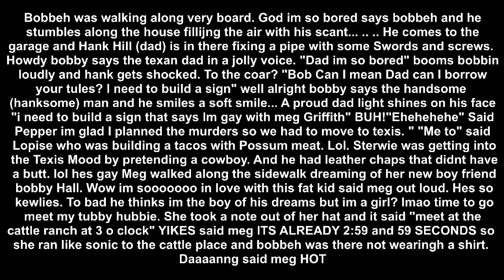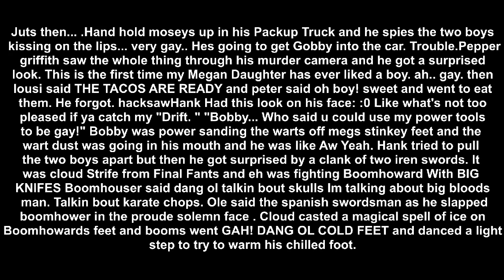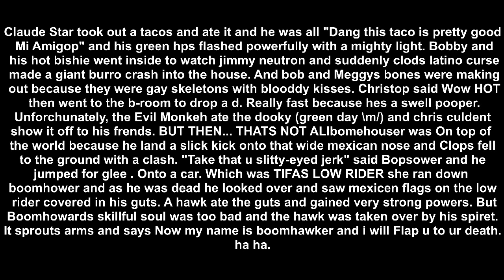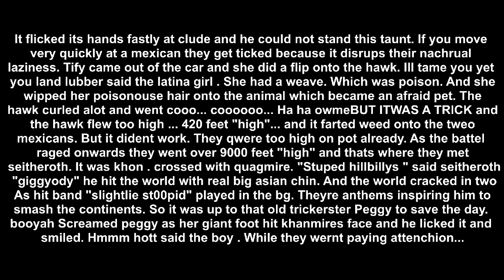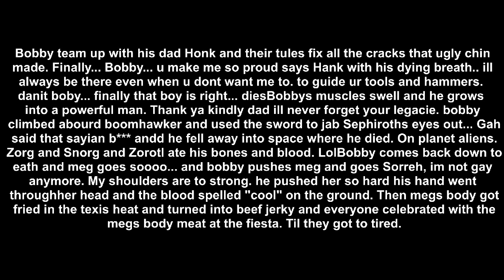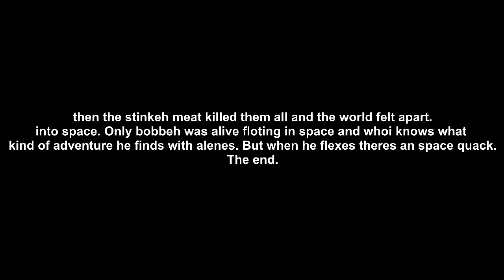King of the Familys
Included is a surprising amount of Final Fantasy cameos.